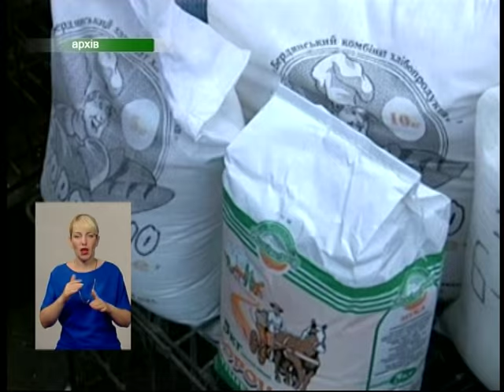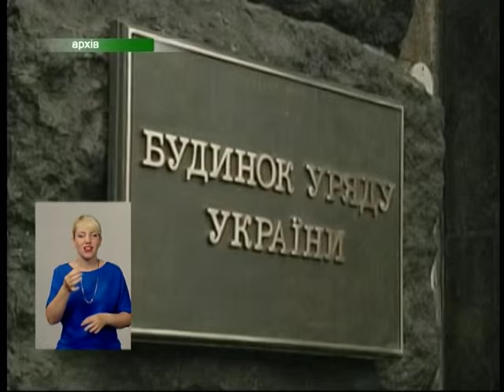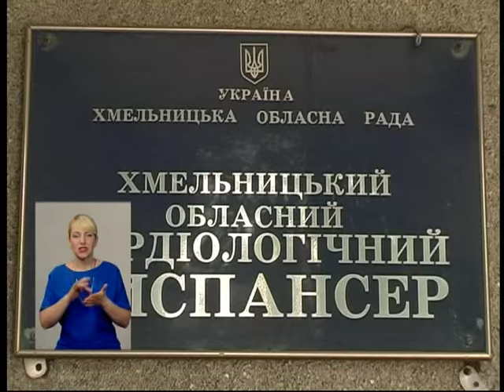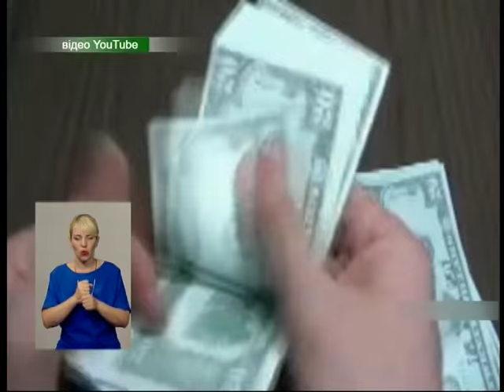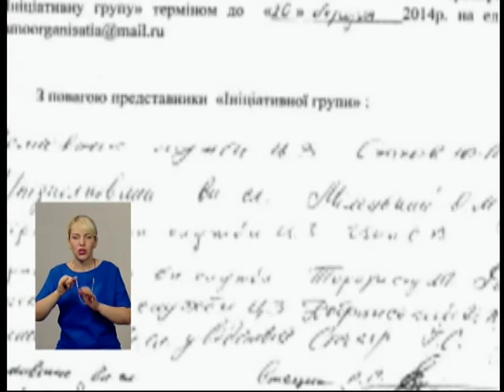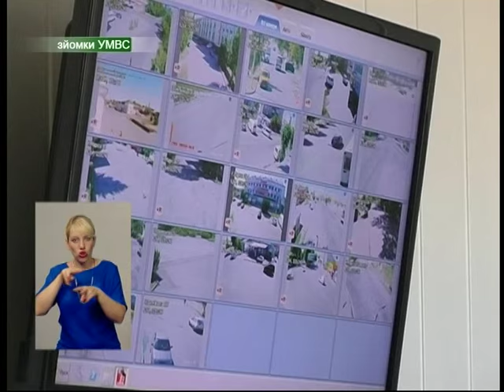Тиждень Хмельниччини 24/07/15